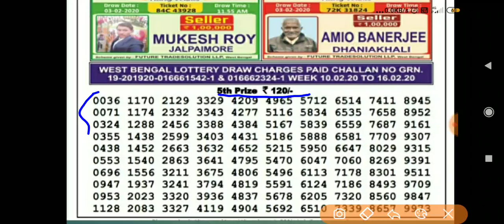18.02.2020 :- Sikkim state lottery Dear Admire Morning result today live 11:55am 18/02/2020